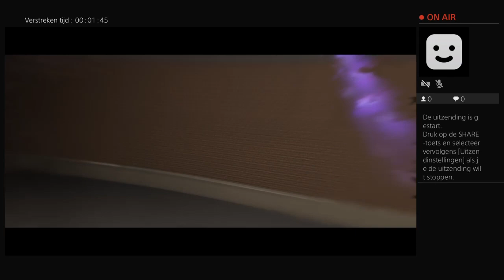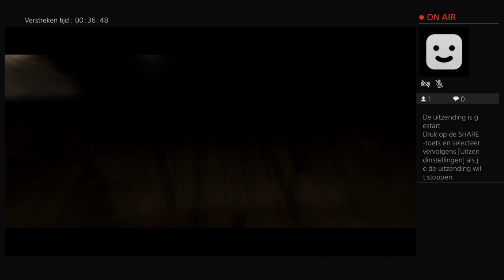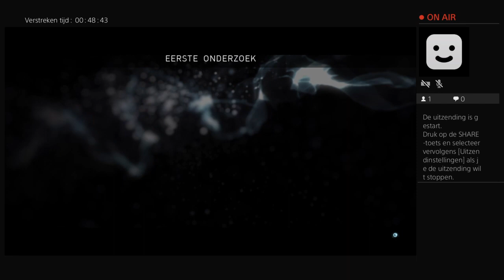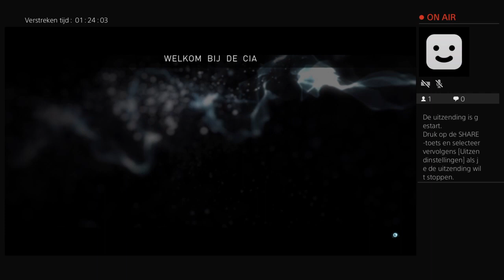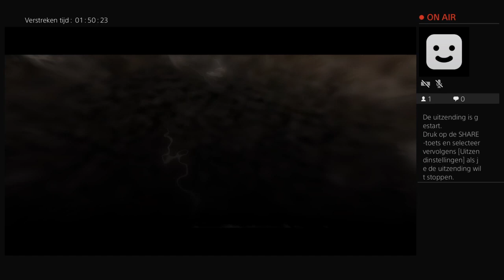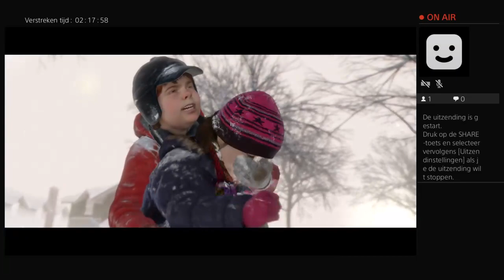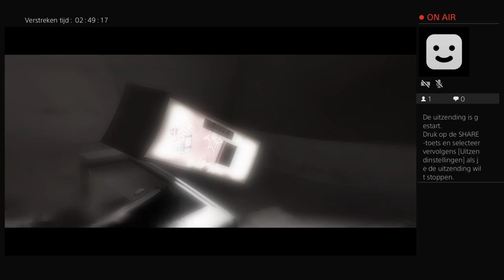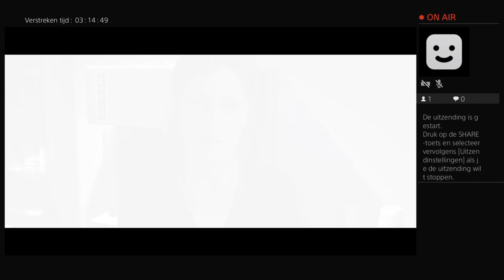Live PS4-uitzending van rickth90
SO, I was thinking, Just to make some Traveling movies, around Europe and Thailand.. just to enjoy you and me ! :) well, i did travel a lot, but i never, put it on a video camera, so i was like, oke lets do a Travel Vlog! I have family in Thailand, but Thailand is already full of vlogers, a well dont care, , i want YOU to enjoy the show, and see me travel around, and maybe soon in Thailand, to where my family stays :D so i hope you enjoy, i will travel around Europe for now, and maybe later in Thailand, just relax,  and ife you ever have some tips ! please share them with me :), hope you have fun watching my, travels... lets GO!!